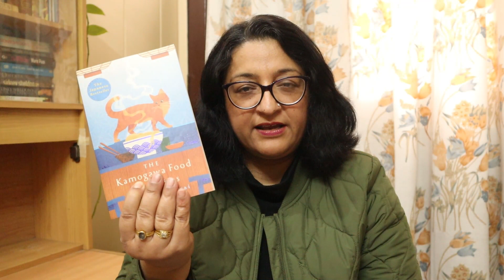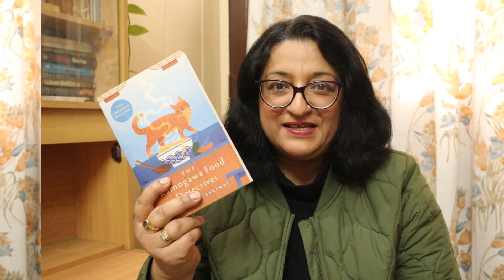First Book Haul of 2024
In today's video, I bring to you my first book haul of 2024.

The Kamogawa Food Detectives
The kingdom of copper
The empire of gold
Legends and lattes
One question a day

Gadgets that I use:
Vlogging camera
kindle paperwhite

 Don't mind the tags - shaloowalia, books for beginners,  books to read, book recommendations, book haul, amazon book haul, amazon haul